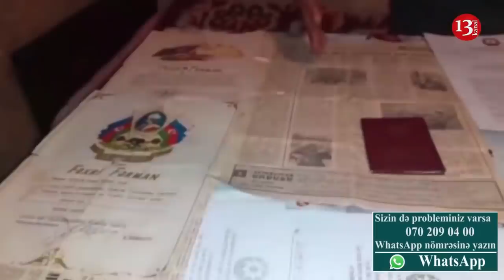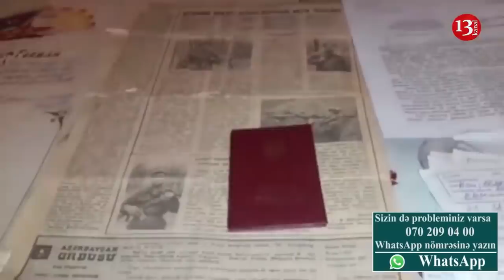'Ya məni öldürəcəksiniz, ya da evimi verəcəksiniz, gəlin 3 uşağa cavab verin' Qazi Od Püskürdü